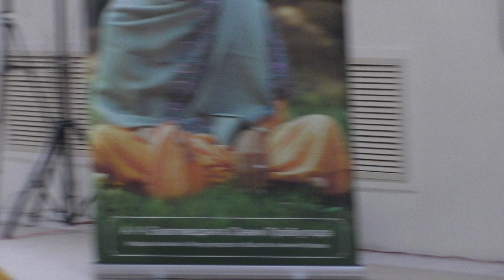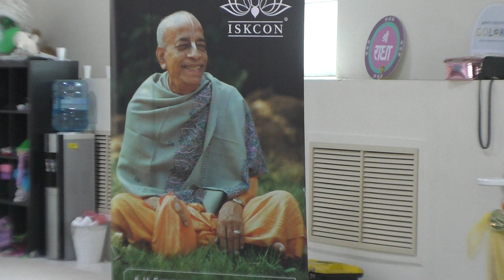ИшвараЧандра прабху - Киртан на воскресной программе 10-03-2024